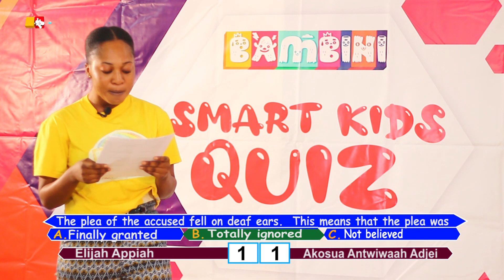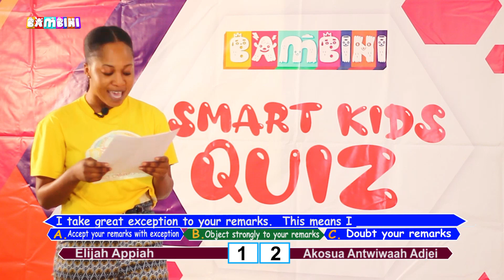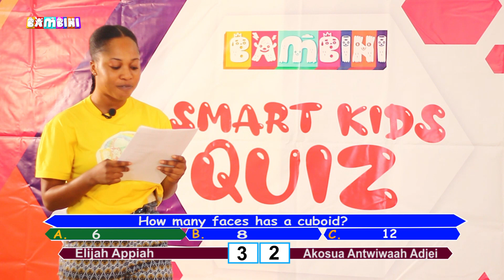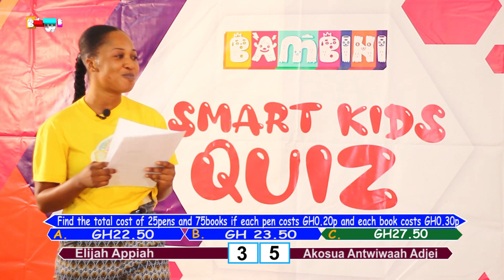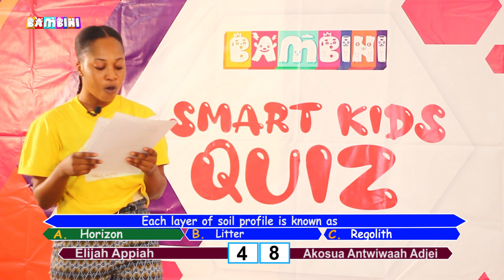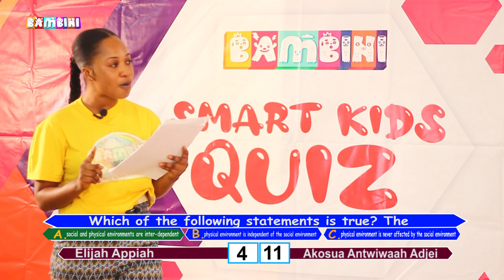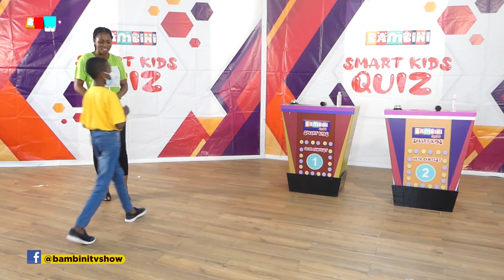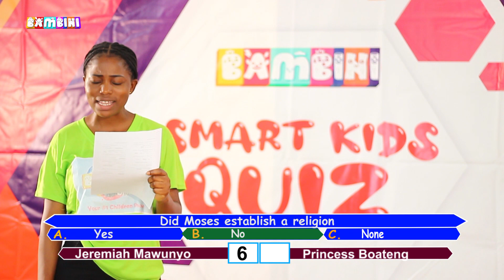Smart Quiz Contest Qualifying Stage 6